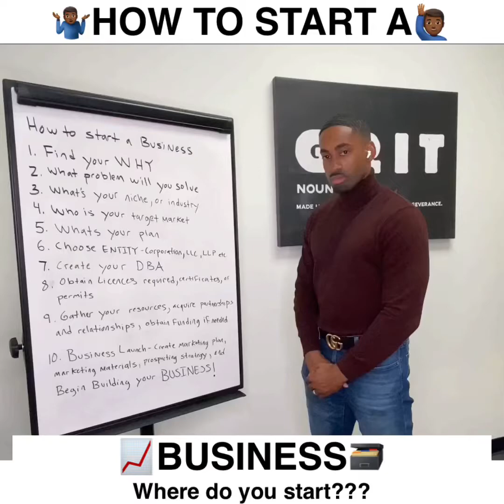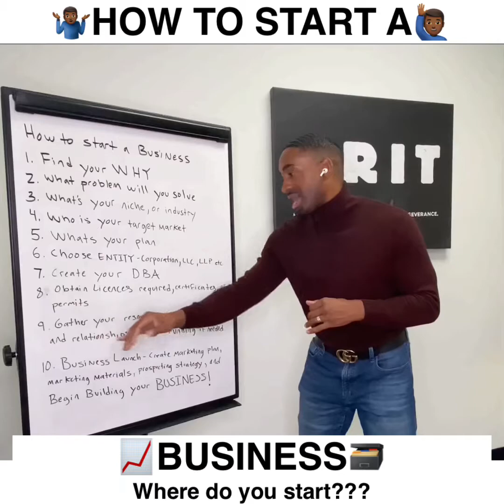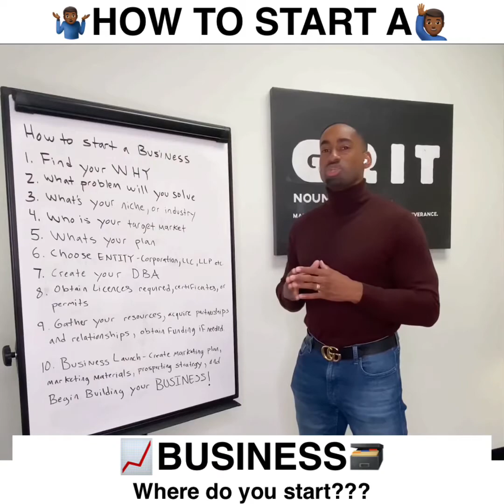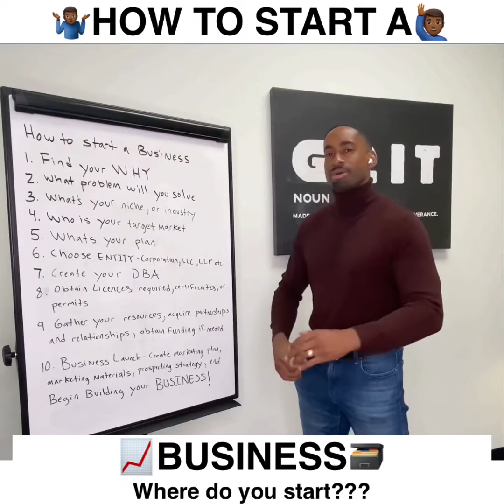How to start a business